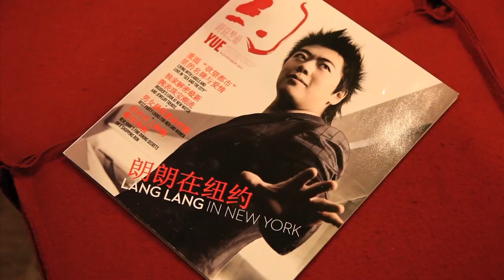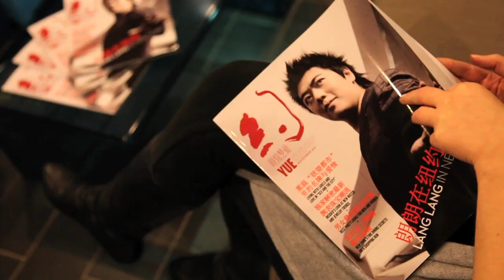YUE Magazine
YUE Brings China's Luxury Travelers to New York Businesses